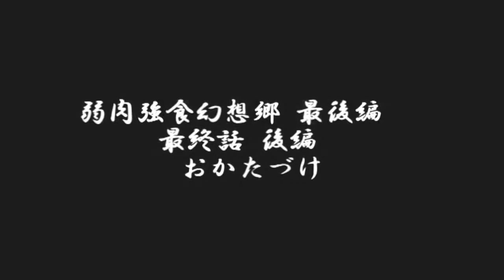【Touhou 3D】Jakuniku-kyoshoku Gensokyo Part Final, Final Episode (2 of 2)【Finale】(Eng/Japanese subs)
This video was originally posted on Nico Nico Douga. Permission to translate & repost granted by the author Kubifuri-P. ニコニコ動画より転載。作者の首振りPさまに許可を戴いて翻訳・転載しています。

Next episode - Music of Jakuniku-Kyoshoku Gensokyo (coming later) & Genso Meteor (Kubifuri's next long/big series - this will take me a while to translate)
*Warning* mild violence and strong language
Title: Jakunikukyoshoku Gensokyo Part
Creator: 首振りP (Kubifuri-P)

Original title: 弱肉強食幻想郷　最後編　最終第3話 後編
Original release date: 2015/Jan/21

Music (Kubifuri-P remix):
-You can use the song on the web in some form (video for example)
-You can use the song in a video with ad revenue
-You cannot sell the song or use the songs in a commercial product that you sell

Additionally, please credit the creator! (This is my personal request)
【New song】
-Kids Festival Chorus arrange/童祭　合唱アレンジ
(Voices are VY1V3, Yukari Yuzuki, UTAU Default Female voice, Teto Kasane, Koto Fuuga, and Tsubame Utanomiyatsuko)
"夢違科学世紀より童祭のアレンジです。
ヴォーカルはVY1V3と結月ゆかりとUTAUのデフォ子、重音テト、楓歌コト、歌造ツバメです。"

【Existing songs (with some changes)】
-Kids Festival vocal ver. w lyrics fixed/童祭　歌アレンジ　歌詞修正版
-The Dark Blow Hole/暗闇の風穴
(Sound improved, was muffled in previous version)
"前のが音がこもってたので修正です。"

Fan art! (+ shot of the character models)
-完結おめでとうございます by macky

Kubifuri-P's original comment:
"というわけでこれでお終いです。まさか丸4年もかかるとは。
皆さんの応援がなければ最初の二話くらいで投げ出してたと思います。本当にありがとうございました。
この後頑張って曲集まで作ろうかと思いますが、気力が保つかどうか。
前編後編ともに非常に多数の広告を頂きました。今回は数が多すぎて一人ずつはここに書ききれませんが、これまでも含めて大変ありがとうございました。
　おまけ　sm25486508←　→最後編　第3話 前編 sm25393326
東方アニメのマイリストです：mylist/23632124
今回の新曲：童祭合唱アレンジ
劇中で使用した曲はコモンズからダウンロードできます。よろしければどうぞ。"

The "Jakuniku-kyoushoku" part of the original title
translates to "the strong rules the weak" or "survival of the fittest" or "the laws of the
jungle"

Translator's comment:
【Spoiler ahead! Watch first!!】

What can I say. This is just, too nice (and great).
After all that's happened, everyone gets together, become friends again, and throws a big party (though as a way to... you've seen the episode). Although not every character gets along in canon as far as I know, this story and ending feel very true to Touhou.
I get teary however many times I watch the series. Again, it's too nice.
(Wrote this wiping tears off my eyes)